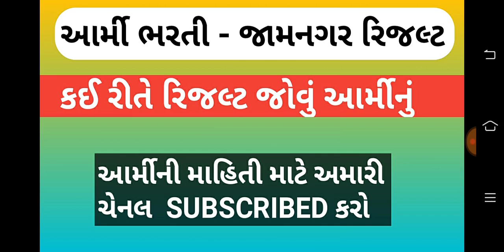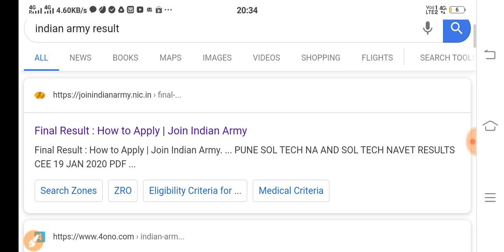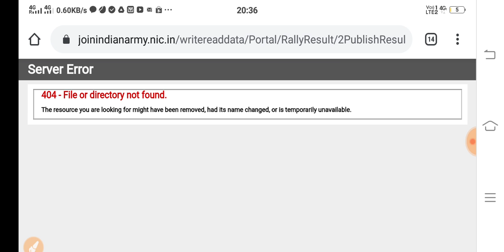આર્મી ભરતી જામનગર રિજલ્ટ બહાર પડી ગયું છે મીત્રો